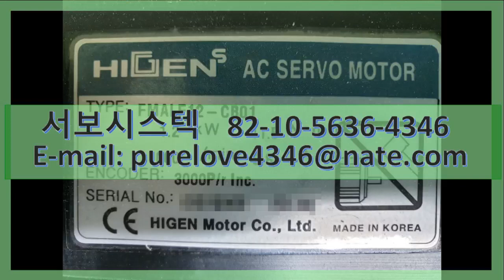FMALF12-CB01 HIGEN AC SERVO MOTOR